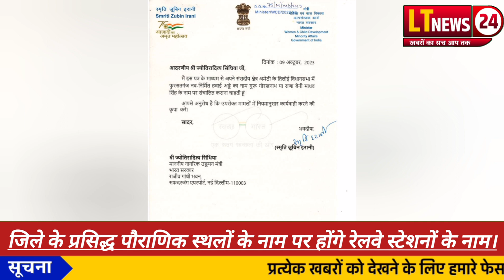अमेठी की जनभावनाओं के सम्मान के साथ ही साथ केंद्रीय मंत्री स्मृति ईरानी का मास्टर स्ट्रोक।